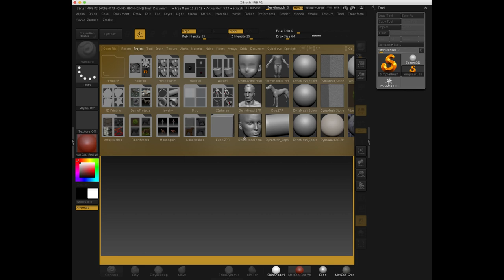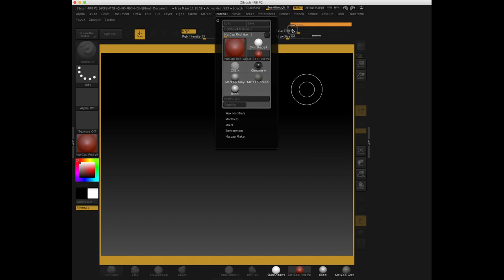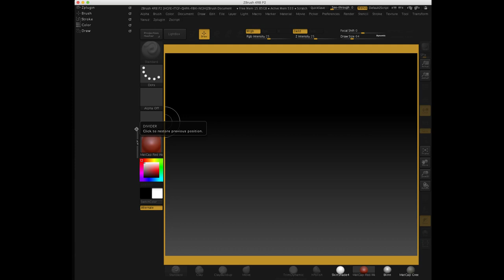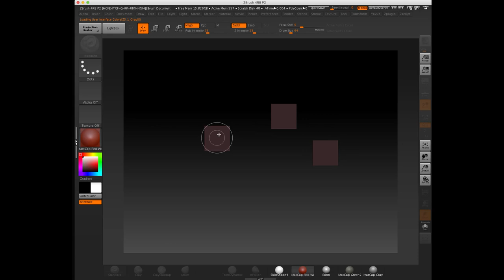ZBrush Ders 1 - Kullanıcı Arayüzü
Yeni başlayanlar için 20 saatlik ZBrush 4R8 ile 3D Karakter Modelleme kursumuz nihayet hazır! Aşağıdaki linki kullanarak Udemy'deki kurs sayfasına ulaşabilirsiniz.

FACEBOOK GRUBUMUZA KATILMAYI UNUTMAYIN! YAPTIĞINIZ ÇALIŞMALARI VE MERAK ETTİĞİNİZ SORULARI BURADAN PAYLAŞABİLİRSİNİZ.

ZBRUSH TÜRKİYE 3D MODELLEME GRUBU

ZBrush'a hızlı giriş derslerimizin ilkine hoşgeldiniz. Bu seride ZBrush'ın tüm detaylarına girmeden, en kısa zamanda modellemeye başlamanızı sağlayacak temel bilgileri öğreniyoruz.

Bu derste ZBrush arayüzü hakkında konuşacağız. Konular:

- Lightbox açma/kapama
- Menü yerleri ve arayüzü kişiselleştirme
- Tool menüsü

Sorularınızı yorum kısmında sorabilirsiniz.